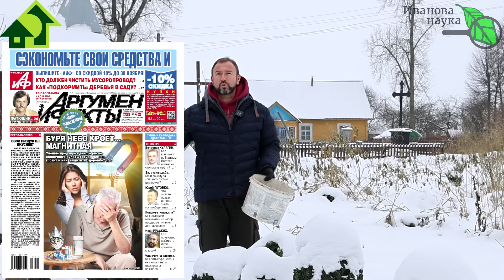З ГЛАВНЫХ ВОПРОСА ОБ ИСПОЛЬЗОВАНИИ ЗОЛЫ: когда вносить, что можно жечь и гасить или не гасить?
Как лучше поступать с золой: выносить сразу в огород, сад и теплицу или копить до весны?
Что можно сжигать для безопасной золы: ДСП, фанера, крашеные доски?
Гасить или не гасить золу уксусом или другими кислотами: какая разница?
Подщелачивает ли почву гашеная уксусом зола и растворенная в уксусе скорлупа яиц?
Все ответы - в этом видео.